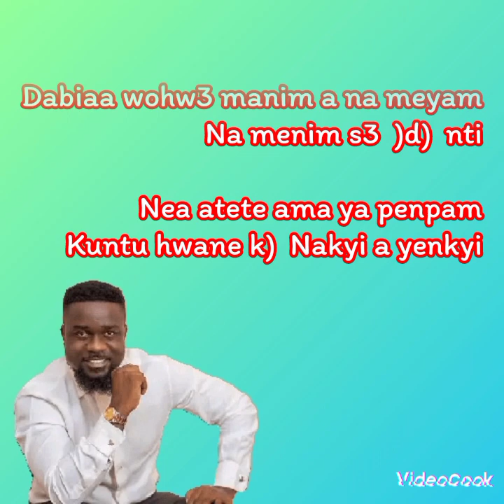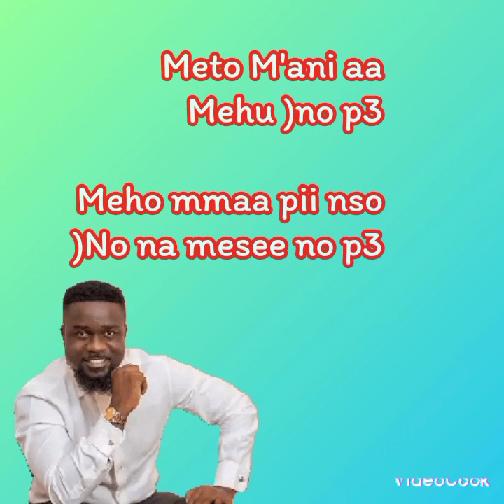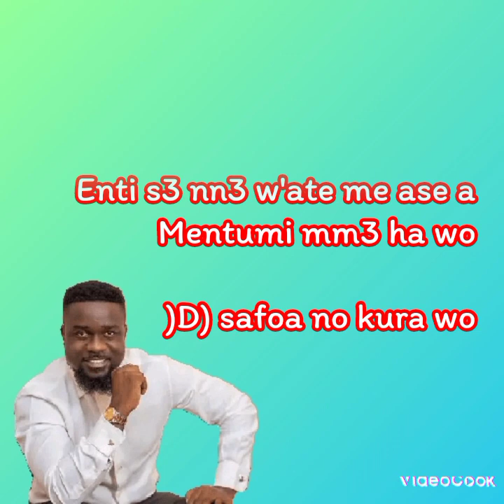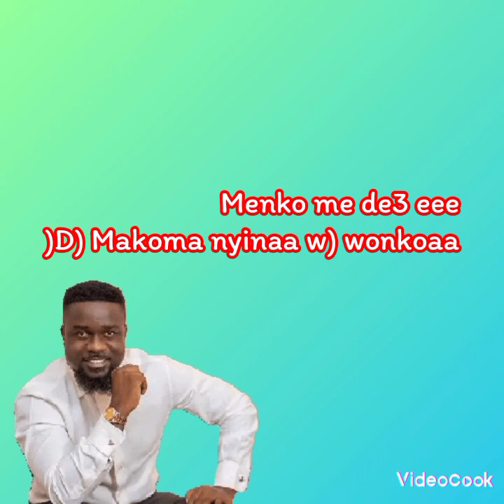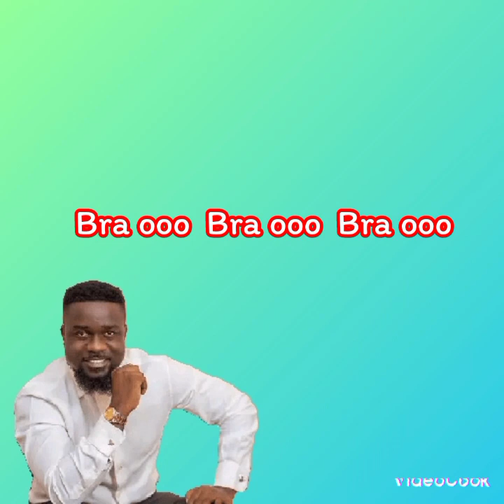Sarkodie _ Mary _ (Lyrics video)